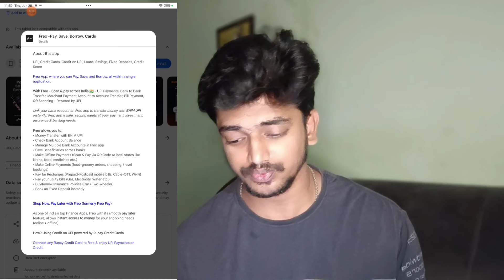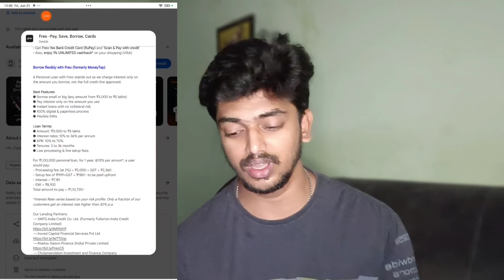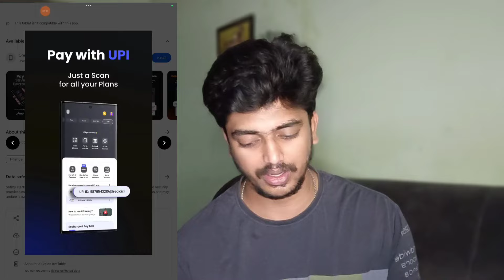freo pay later personal loan app Telugu 2024 how to apply personal loan apps best top loan apps